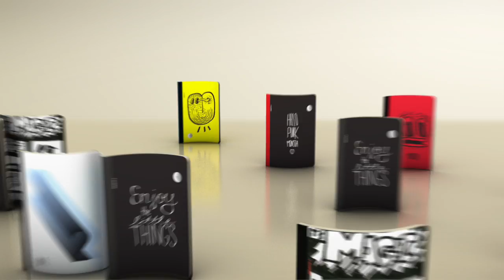FLEXBOOK απο την The Writing Fields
ΠΑΡΟΥΣΙΑΖΟΥΜΕ ΤΗ ΝΕΑ ΕΠΑΝΑΣΤΑΤΙΚΗ ΤΕΧΝΟΛΟΓΙΑ
ΠΟΥ ΑΛΛΑΖΕΙ ΤΟΝ ΚΟΣΜΟ ΤΗΣ ΒΙΒΛΙΟΔΕΣΙΑΣ

H ΝΕΑ ΤΕΧΝΟΛΟΓΙΑ FLEX BOOK

Έρευνα & ανάπτυξη
Μετά από 2 χρόνια έρευνας και με δεκαετίες εμπειρίας στο χώρο της βιβλιοδεσίας ο Δημήτρης Χασαπάκης, διευθυντής παραγωγής της The Writing Fields, ανακάλυψε μια νέα ειδική μέθοδο βιβλιοδεσίας που δίνει ανθεκτικότητα και ελαστiκότητα στη βιβλιοδεσία προιόντων σημειώσεων, τετραδίων, ημερολoγίων και τηλεφωνικών ευρετηρίων.

Δίπλωμα ευρεσιτεχνίας
Αυτή η επαναστατική τεχνολογία έχει κατοχυρωθεί με δίπλωμα ευρεσιτεχνίας διεθνώς και είναι πλέον ένα επώνυμo brand για το οποίο προβλέπεται ότι όλα τα γνήσια προιόντα φέρουν το ειδικό σήμα ολογράμματος "Flex Book".
Διπλώματα ευρεσιτεχνίας: 1007238 και PCT/GR2012/000024

Η τεχνολογία flex book
Τι είναι ακριβώς η τεχνολογία Flex Book; Είναι μια νέα μέθοδος βιβλιοδεσίας που συνδυάζει τα πλεονεκτήματα του σπιράλ και της καρφίτσας προσφέροντας επιπλέον τη δυνατότητα στο έντυπο να γυρίζει προς τα πίσω, να ανοίγει εύκολα και να μένει ανοιχτό.

Προσφέρει εξαιρετικά μεγαλύτερη αντοχή σε σχέση με τους παραδοσιακούς τρόπους βιβλιοδεσίας επιτρέποντας σε βιβλία, ημερολόγια και προιόντα σημειώσεων να κάνουν χιλιάδες περισσότερα ανοίγματα χωρίς να σπάνε, όσο έντονη κι αν είναι η χρήση τους.

Περισσότερα πλεονεκτήματα
Επιπλέον μπορεί κανείς να γράψει από τη μία άκρη ως την άλλη άκρη χωρίς να λυγίσει το τετράδιο σημειώσεων, το ημερολόγιο ή το βιβλίο επαναφέροντάς το στην αρχική του μορφή χωρίς να χαθεί η συνοχή του.